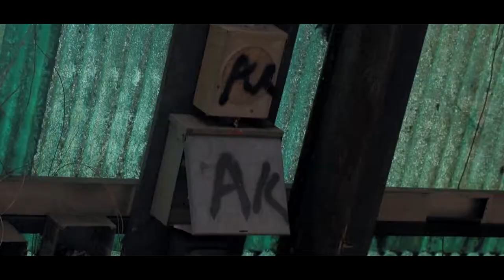TayCash - F. U . {Official Music Video}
Equipment used in video:
Camera Lens
Sd card